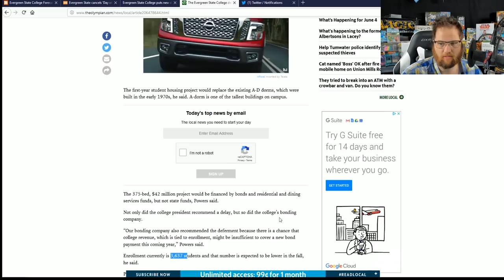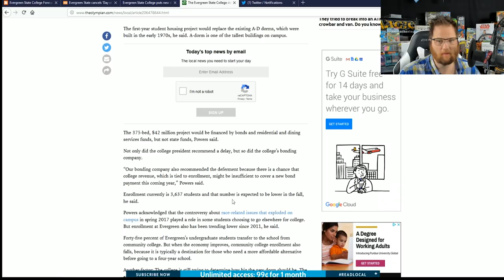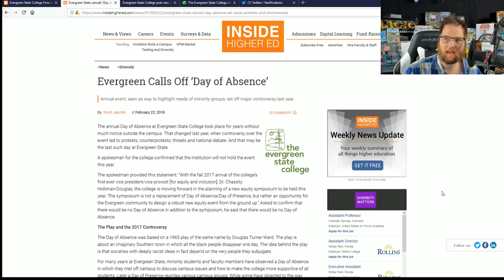EVERGREEN STATE COLLEGE IS (RIGHTFULLY) COLLAPSING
The students have figured out THE REAL reason Evergreen State College Is Collapsing!  Let's take a listen!  Thanks Ben